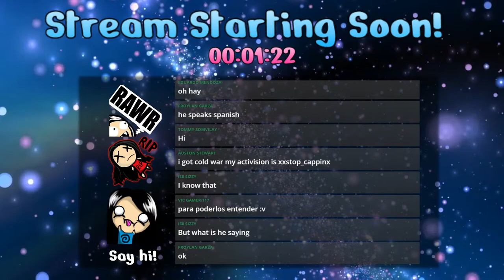Oh hay, let's play Minecraft! 🐻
I appreciate all the suggestions, comments, likes, and subs. You're the absolute best!

_________________ ♥ Links ♥ __________________